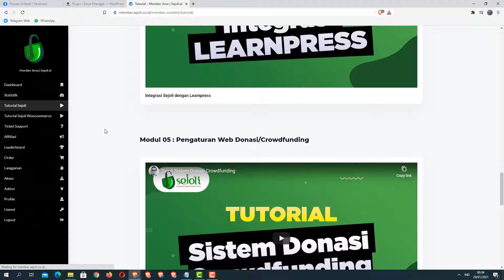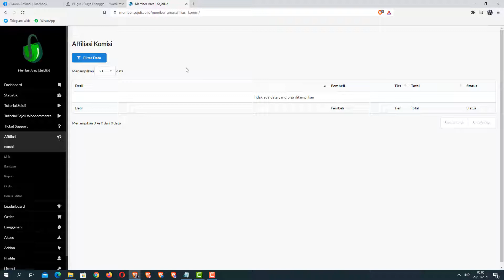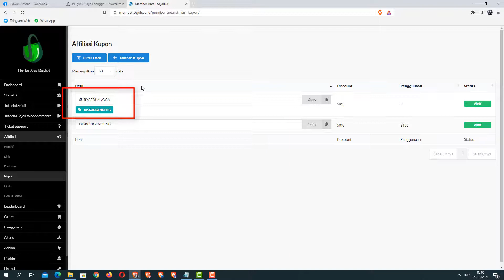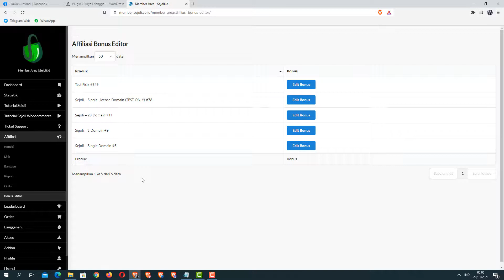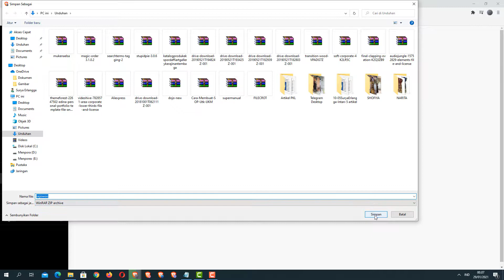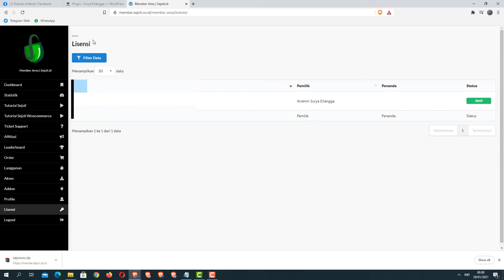Halaman Member Area Sejoli | Plugin Wordpress untuk Membership, Affiliate dan Multi Level Marketing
Gunakan Kupon SURYAERLANGGA